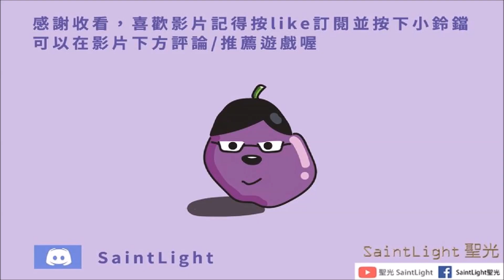【Palworld幻獸帕魯】黑科技系列#9：世界樹下蓋家